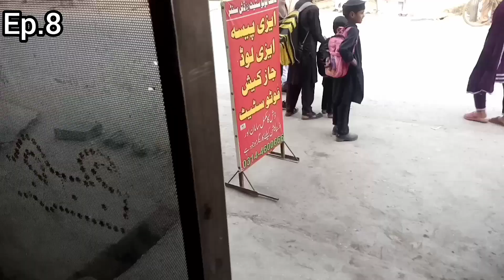Daily Routine | Home To Shop | Viral Vlog | Mein Roz Shop Ko kasy Jata Hon | Zamung Kali Vlog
Your Searches :-S Video mein ajj mein  app ko apna daily routine dikwon ga k mein subh ott kr kes tarha apny shop k lye jata hon Tu chaly start karty hain Video.

Zamung Kali Vlog
zamungkalivlog
Vlog zamung da kali
KaliVLog zamung
Muhammad Arif
MUHAMMADARIF
ARIF MUHAMMAD
Arif muhammad
Vlog
viral vlog
Village vlog
Vlog village
Daily Routine
Home To Shop
Zamung Kali Vlog
zamungkalivlog
KaliVLog zamung
Village vlog
Vlog village
ZAMUNG KALI VLOG
buner vines
pk vines
kabulvines
kpk vine
swat kpk vines